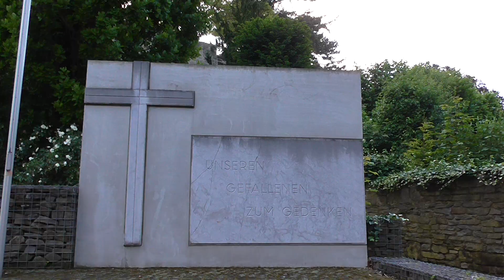Herzogenrath - ein paar Sehenswürdigkeiten :-)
Burg Rode, Kirche St. Mariä Himmelfahrt, die Wurm (Stromschnelle an der Uferstraße) und die Berghalde Nordstern von der Geilenkirchener Straße aus gesehen

am 31.05.24